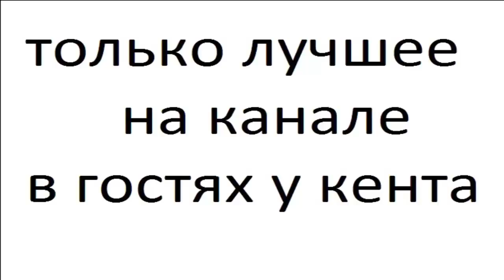мотоциклы harley davidson 6